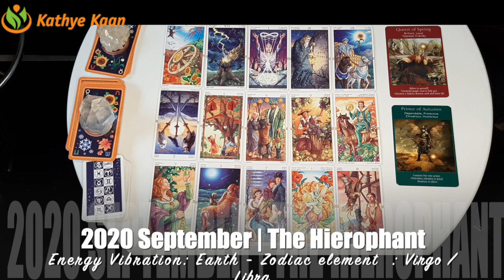CAPRICORN SEPTEMBER 2020 💝 Unexpected! 💫 Money ~ fortune is returning 💖🙏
Kathye